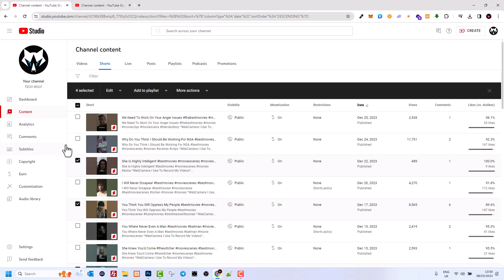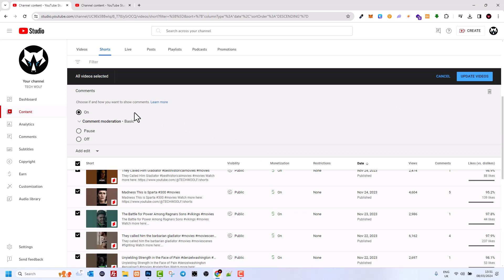How To Disable Comments On YouTube Shorts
*WebCamera I Use To Record My Videos*
*Microphone I Use*
*Best Wireless Lavalier MIcrophone For Price*